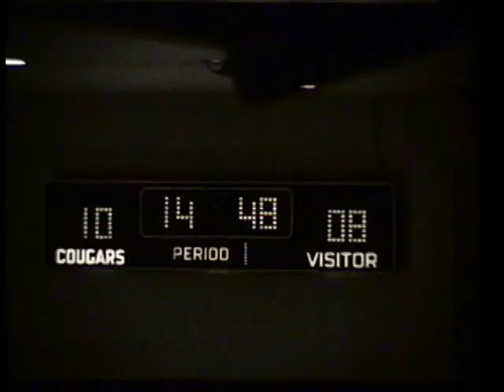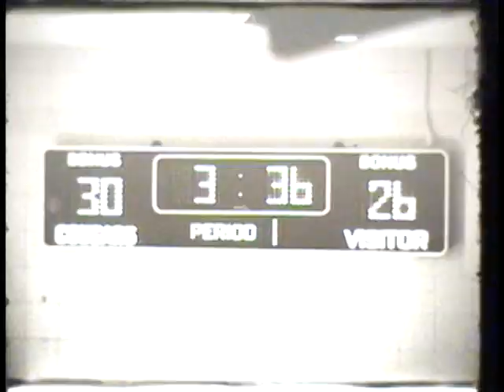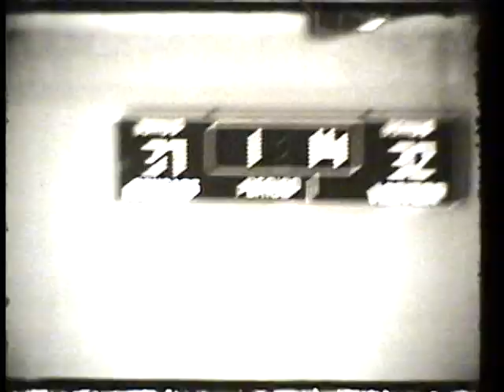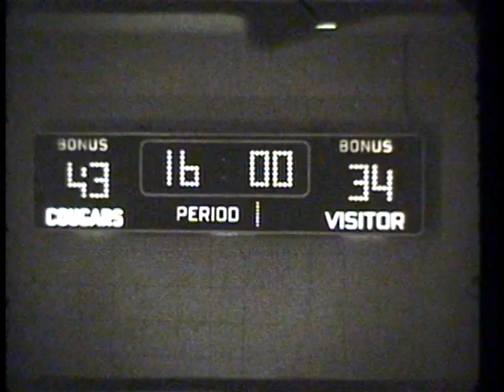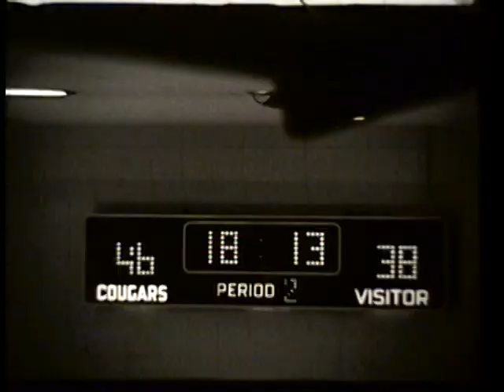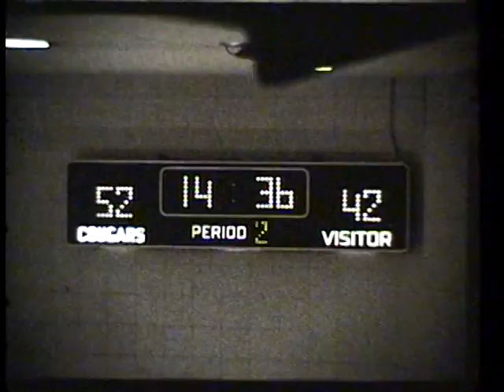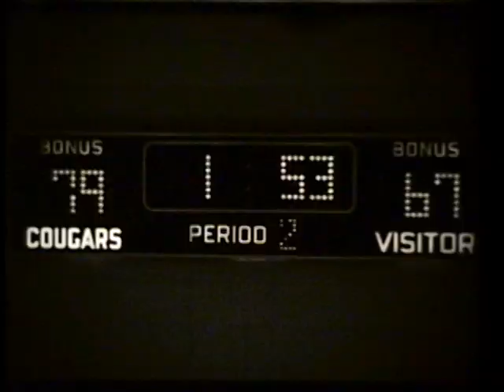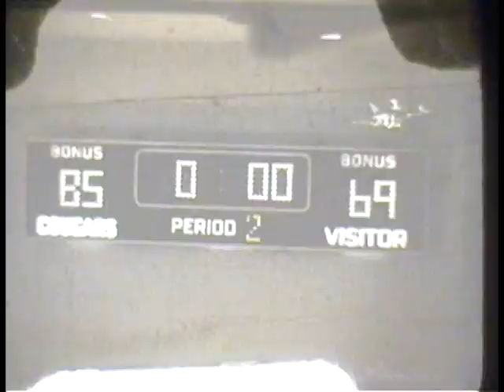WSU basketball vs. Gonzaga, Feb. 1, 1969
Silent black and while coaching film from the Washington State University vs. Gonzaga played in WSU's Bohler Gym on Feb. 1, 1969. The Cougars won this one comfortably, 85-61; you can find nespaper coverage of the game in the daily Evergreen

This was digitized at the Washington State University Libraries' Manuscripts, Archives, and Special Collections from film held there. This file is held in MASC as ua211b07-bkb-GONZ-1969